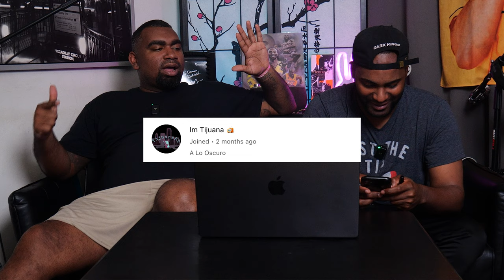XXL Irione - Ojos Bordo | Reaccion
Esta es nuestra reaccion a XXL Irione con el tema Ojos Bordo en nuestro canal A Lo Oscuro TV con Crispin y Negrosparty

0:00 - Intro
1:49 - XXL Irione - Ojos Bordo
8:04 - Outro